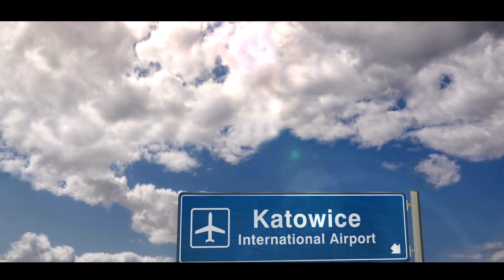Briliant World Cup Poland Katowice 16-17.11.2024